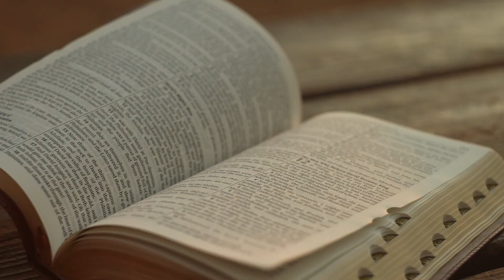Iov aducea jertfe pentru copiii săi | Devoțional „Învățând să fim buni”